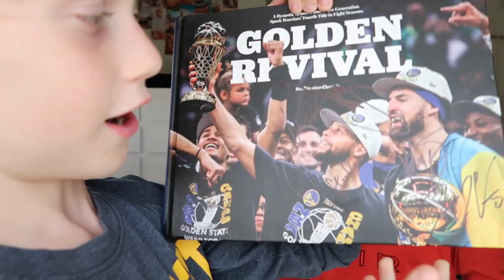COLIN meets STEPH CURRY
Colin's REACTION to meeting STEPH CURRY! Colin goes through the thoughts and emotions he experienced during these crazy moments!